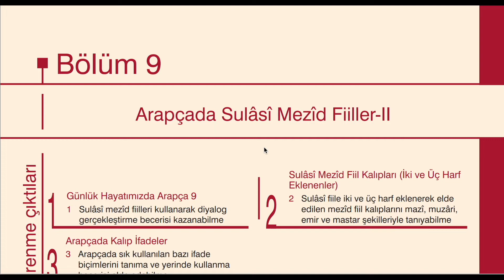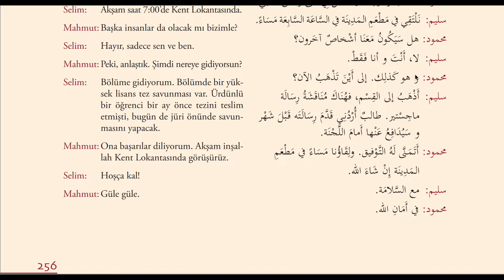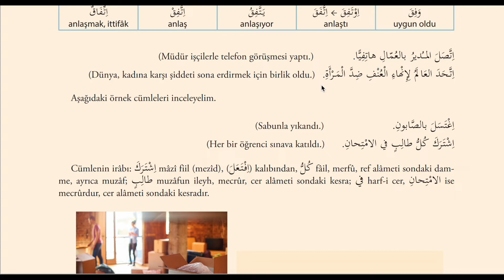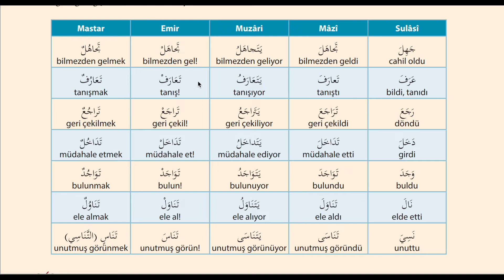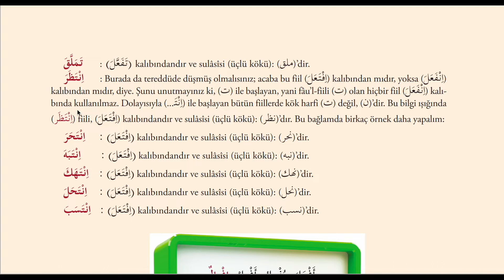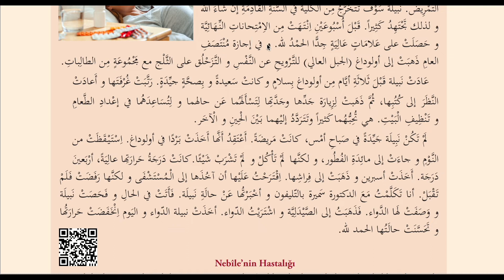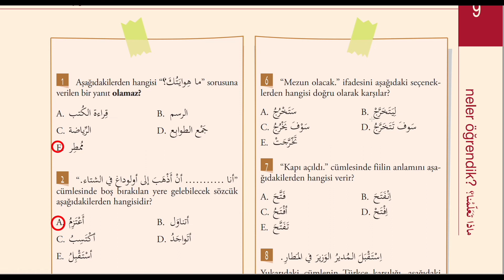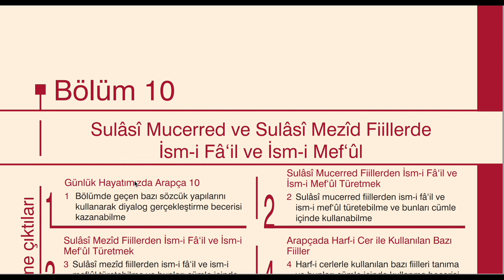İLAHİYAT ÖNLİSANS ARAPÇA 2.KİTAP 9.BÖLÜM